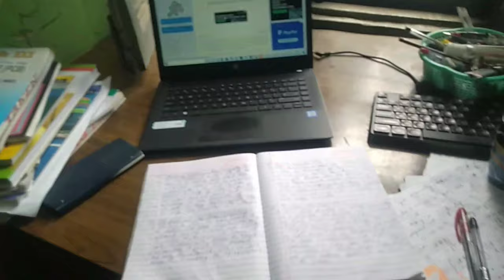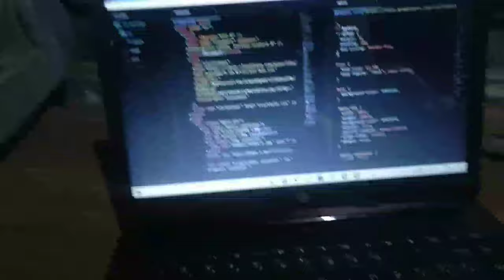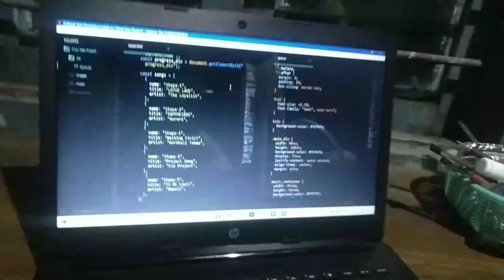Working on my Final Year Project | Taken Luchi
Hiii. Everything
In this vlog i'm showing my daily routine and working of my Final Year Project